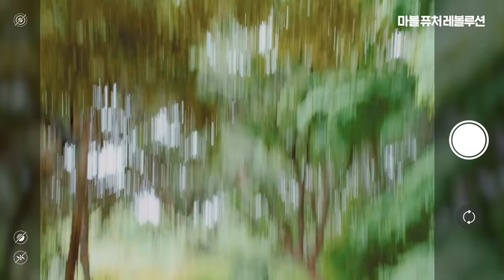[제보영상] 서울 한복판에 갑자기 나타난 포탈!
서울 한복판에 갑자기 나타난 포탈!
그 안에 드러난 미래 모습들 도대체 서울에 무슨 일이??

혼란에 빠진 서울을 구하고 싶다면
지금 마블 퓨처 레볼루션에 합류하라!